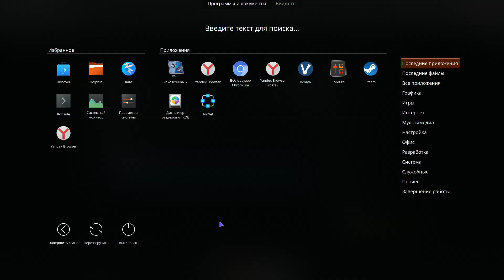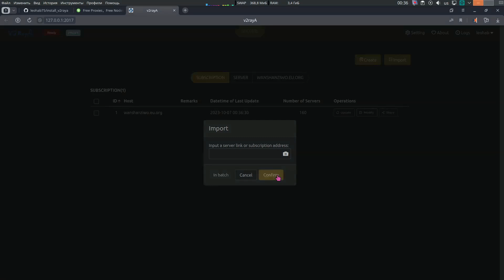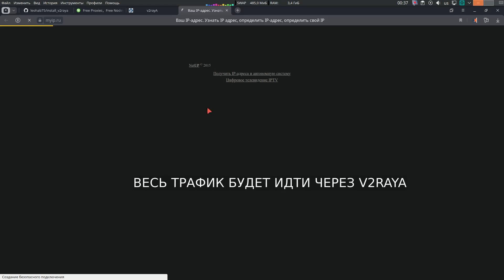install v2ray (linux .deb)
"free vpn v2ray" для семейства (Linux .deb). Установка: git clone && cd install_v2raya/ && sudo bash install_v2ray
после установки на вкладке интернет будет иконка V2RAYA при нажатии на которую в окне Xterm запустится приложение и откроется браузер с двумя вкладками.